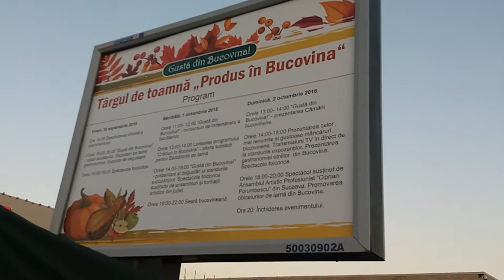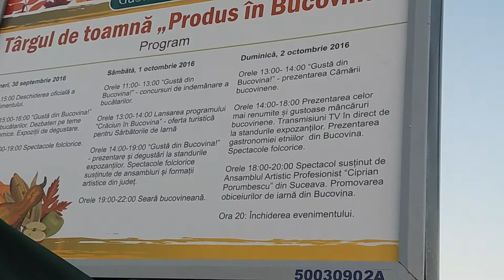Târgul de Toamna, Suceava 2016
Alexandra Chisalita spectacol la Târgul de Toamna, ce a avut loc pe esplanada Iulius Mall Suceava,  2016